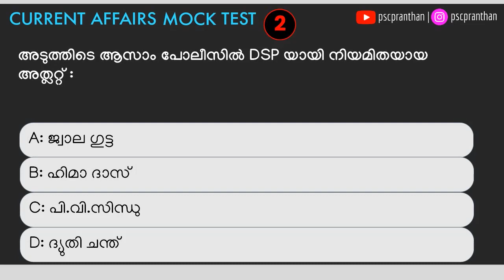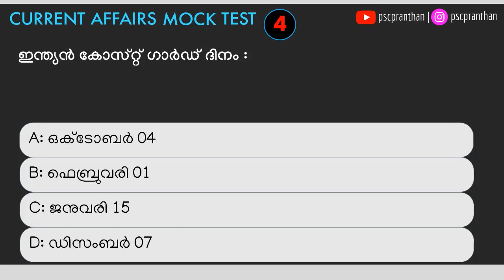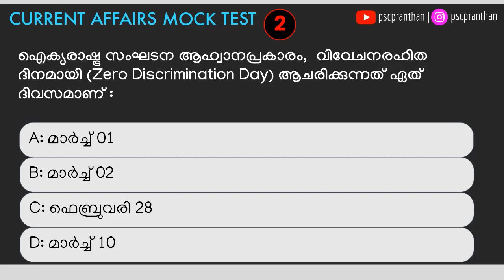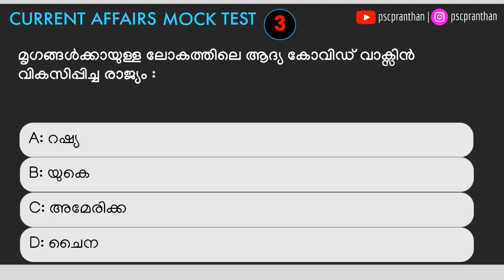CURRENT AFFAIRS | MOCK TEST 1| PSCPRANTHAN CURRENT AFFAIRS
2021 awards in malayalam
2021 science current affairs
2021 sports current affairs
മലയാളം ആനുകാലിക സംഭവങ്ങൾ
LDC Currentaffairs
LGS Currentaffairs